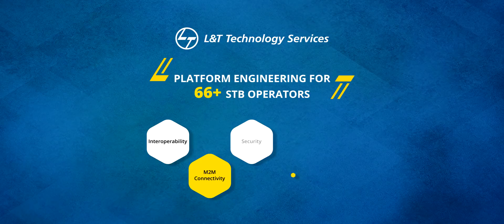LetsTalk Smart-Top Boxes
We wish to access content wherever we want, whenever we want and however we want on different platforms. Business Head, L&T Technology Services, Media & Entertainment business, John Pushparaj took us through how set-top boxes are evolving in the coming times.